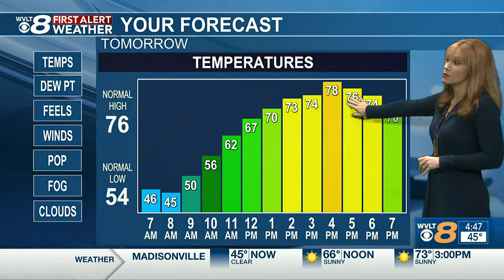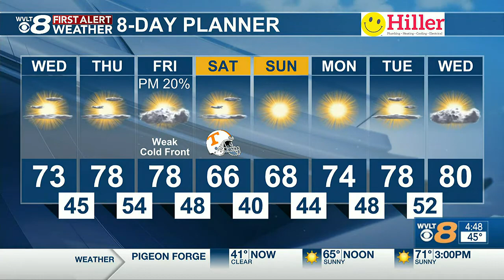Enjoying a nice Wednesday ahead of some up and down temperatures